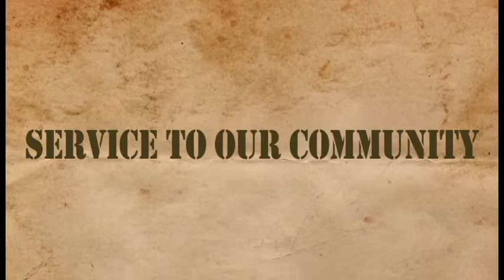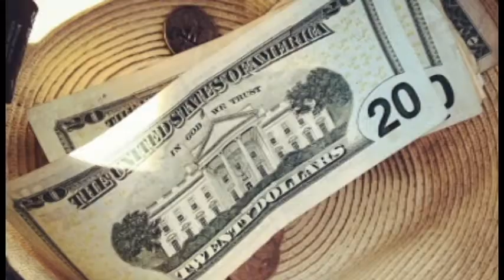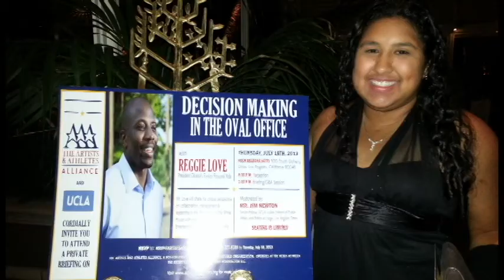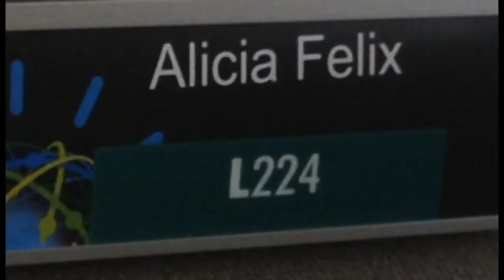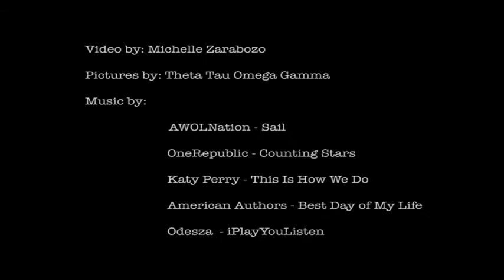Theta Tau Omega Gamma Rush Spring '14